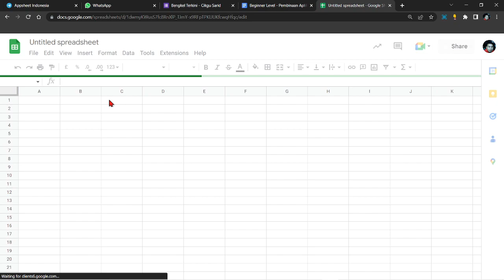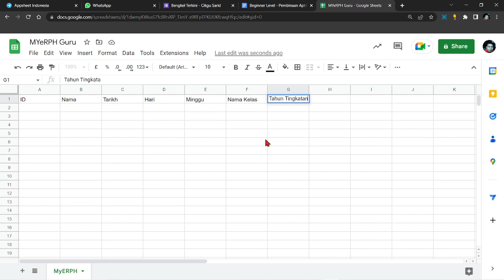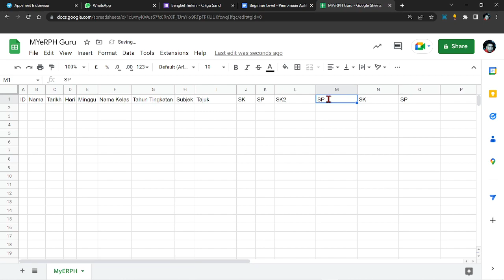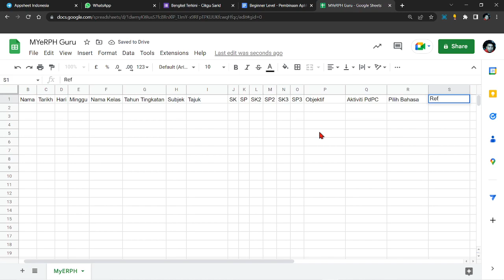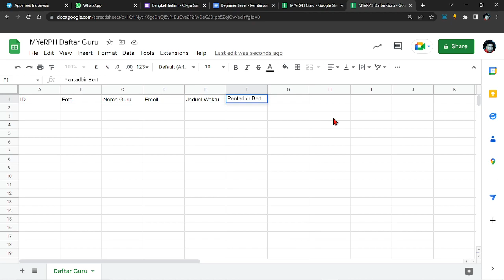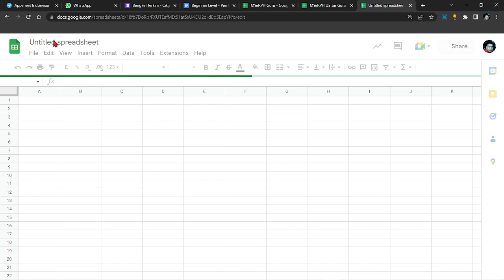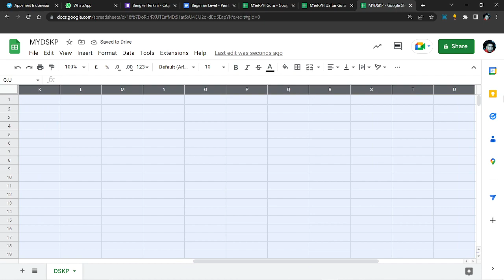Bengkel Pembinaan Aplikasi eRPH From ZERO Part 1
Tajuk: Pembinaan Aplikasi eRPH Simple From ZERO 🔥🔥🔥
Tarikh: 11 Mac 2023
Hari: Sabtu
Masa: 9.15Malam
*Format Rancangan Pengajaran Harian - Ringkas & Terkini !